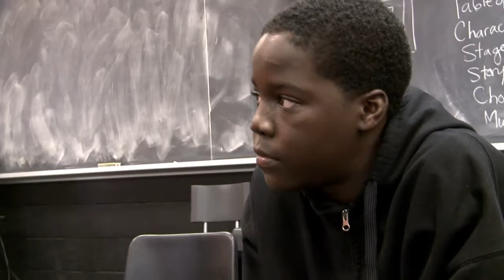Colour Me Documentary Film Official Trailer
I CAN'T WAIT FOR THIS FILM TO COME OUT! SPREEAD THE WORD GET THIS OUT HERE!!!